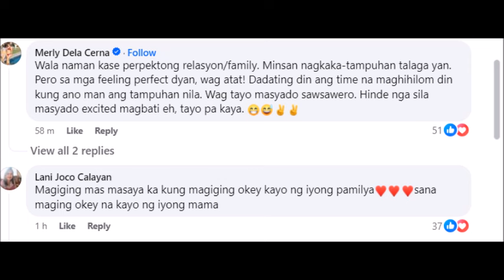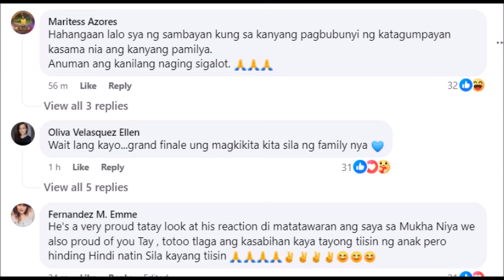NAKAKLUNGKOT CARLOS YULO TATAY KINAILANGAN PANG MAKIPAGSIKSIKAN SA TAO PARA MAKITA LANG ANAG ANAK